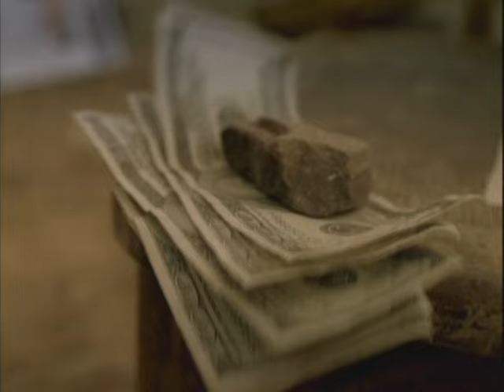Дима Билан - See What I See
Dima Bilan See What I See
Director Gosha Toidze; Operator - Vladislav Opelyants
The clip was made in Morocco in 2007.
The song was included in the album Protiv Pravil (AGAINST THE RULES)

Listen to my story now
All in all Ill tell you how
when I gonna live without you
Loneliness will be my guest
Nothing but a simple test
But I wont get it passed without you why why

Never believe me
Never forgive me
You chose to leave me
And I lose my mind

Its deep in my eyes,
Its deep in my soul
No need to look twice
See how I love you
Wanna find out
Why Im all at your feet
Look in the mirror
See what I see yeah

When the rain runs out our tears
When the ocean disappears
When its cold around the world
You hold me tight
When I climb the hill too high
When my wings are weak to fly
Hold me and remind me
Of that night night

Never believe me
Never forgive me

Never believe me
Never forgive me

No need to look twice (twice)